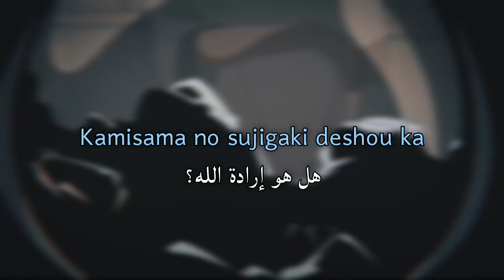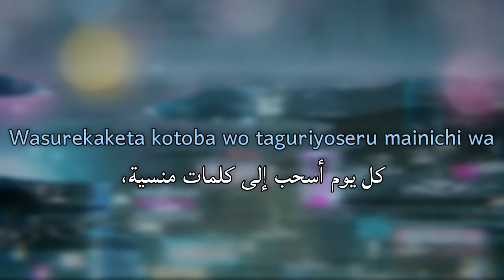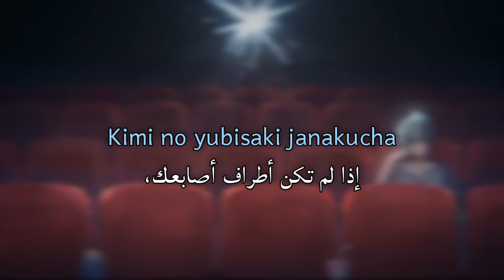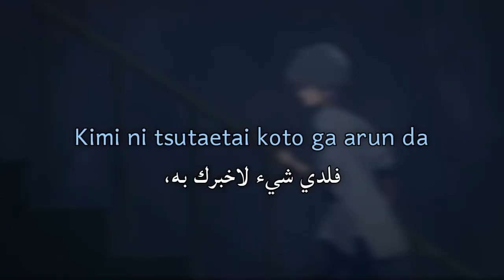Mafumafu - Shiori | أغنية يابانية مترجمة للعربية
Support The artist
Song